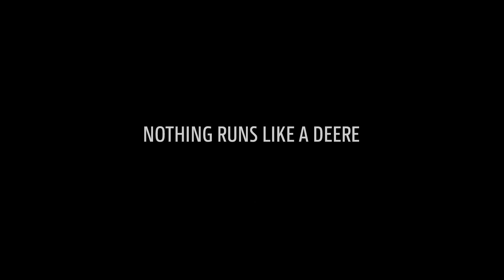Komponenter som håller: John Deere sjävgående exakthackar med Dura Line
Komponenternas unika beläggning förhindrar stillestånd

Du vill säkert kunna förhindra risken för stillestånd redan från början. Vi utrustar materialflödeskanalen i våra självgående exakthackar med extra slitstarka Dura Line™ komponenter ‒ motstål, knivarnas klämplattor, utloppsröret. Dura Line™ finns överallt för att du ska kunna köra säsong efter säsong utan byte av slitdelar. Med Dura Line™ foder sparar du pengar. Vår unika ytbeläggning är starkare och håller upp till fyra gånger längre.

John Deere motorvarvtalsstyrning ger också kostnadsbesparingar: den kan automatiskt reducera motorvarvtalet till 1 250 rpm under transport, medan du bibehåller en produktiv körhastighet ‒ det innebär ökad bränsleeffektivitet och lägre kostnad.